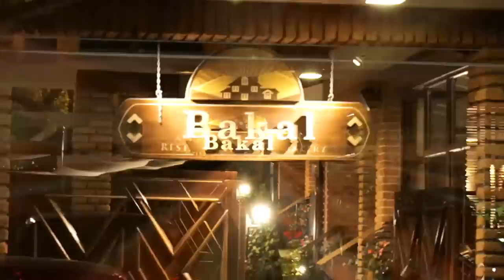EX-VEGANS FAIL ON CARNIVORE !? [VEGETABLE POLICE]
Vegetable Police fails on carnivore? All the ex-vegans become Carnivore and than fail ultimately !? What is going on?
Vegetable police is getting bashed in the same manner by the carnivore community as the Ex-Vegans by the Vegan community.
It is a horrendous spectacle to watch.
This video is not against kasey from vegetable police.
QUITE THE OPPOSITE it is PRO Vegetable police.
Because the name calling has to stop.
Paleo, Carnivore, Primal, Raw, Vegan, NO MATTER what the dietary Dogma! It is time to do what works for YOU and go NOLABELS !
I am over the dietary dogma. I am moving forward!

⚡POWER⚡
GO FUND ME CAMPAIGN: